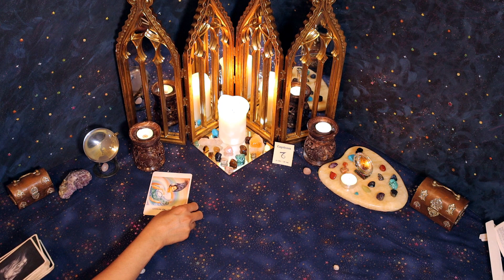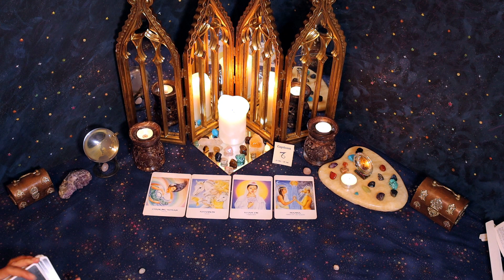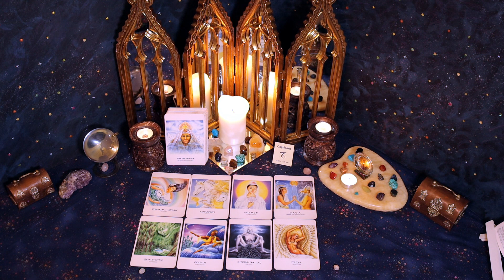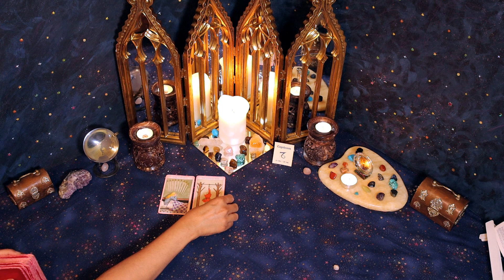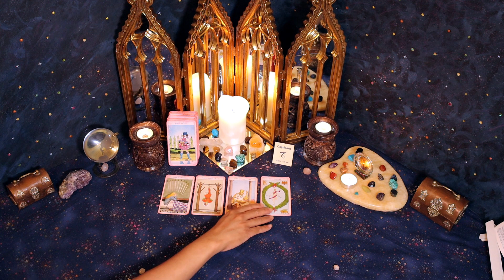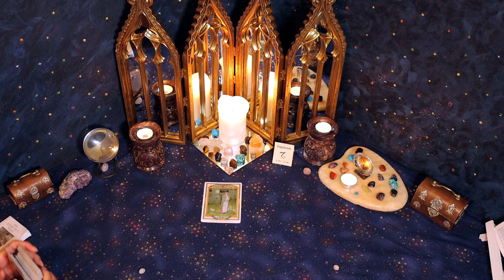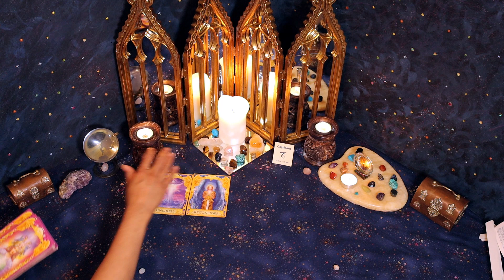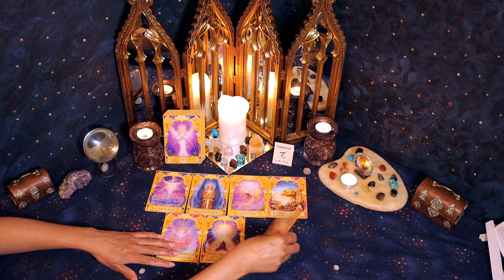Capricorn (October 16th - 31st) I want to open about how much I desire you, I need to heal first